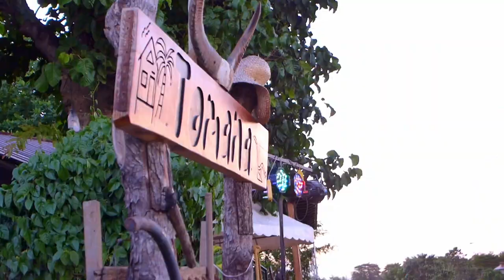J-King Birthday Bash (Drew This Vlog 121)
This happened several months ago on J-King's Birthday.  A night were numerous people unite for hiphop!  We got the real shiz and y'all gotta hear them so watch this full video!

This event is held at Tomana - Brgy. Isla Cabanatuan City, Nueva Ecija.